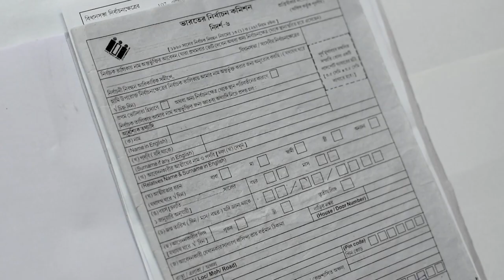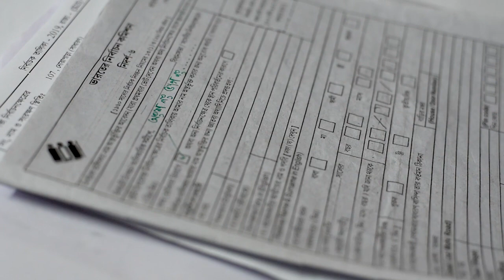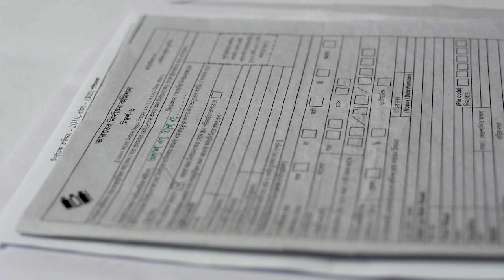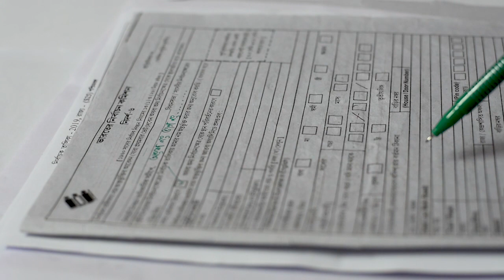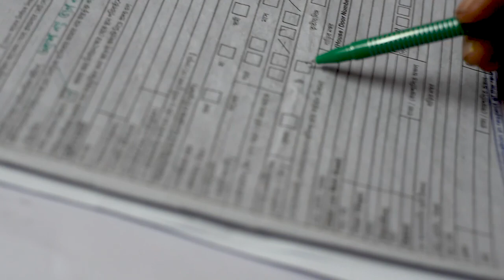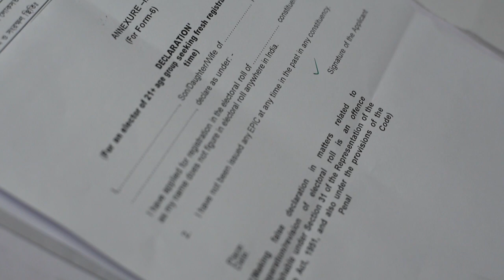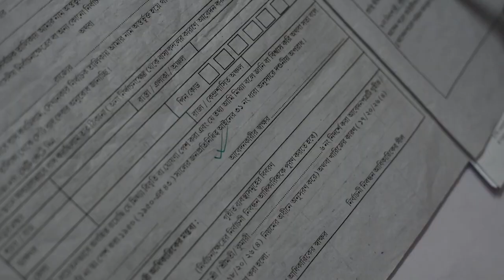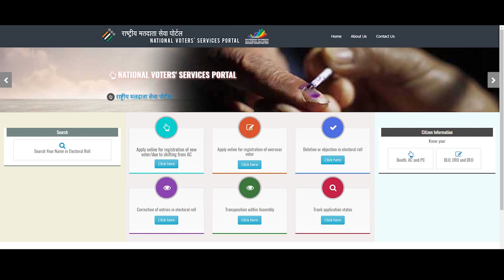How to Fill Up Form No 6 to get Voter ID | INDIA | - in Bengali (Full Information)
Are u shifted from any where other than present Assembly  constituency ? Are you 18+   or more ? You have no voter identity  card ?  HERE IS YOUR Full Answers in Bengali (বাংলা) ।